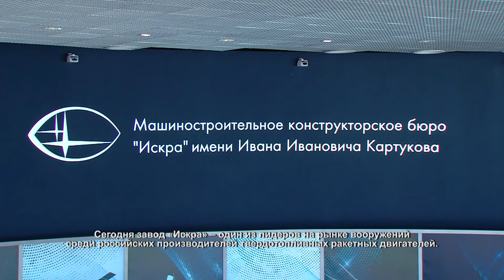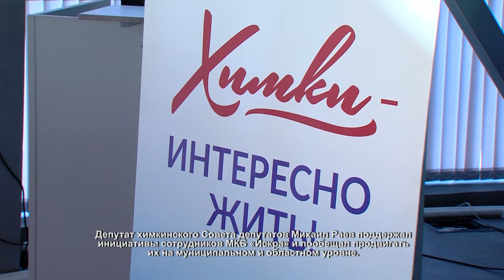Члены совета «Химки – интересно жить» поддержали инициативы сотрудников МКБ «Искра». 29.03.2021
Чтобы сделать жизнь в городе комфортнее, необходимо решить те вопросы, которые по-настоящему волнуют химчан. Сотрудники МКБ «Искра» провели собрание трудового коллектива, чтобы обсудить инициативы, направленные на развитие Химок и его микрорайонов.